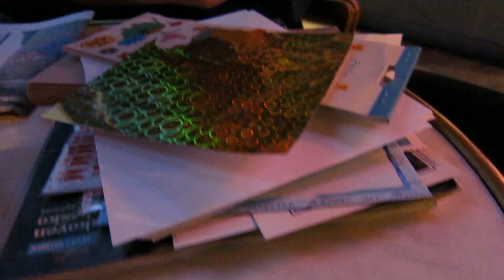" IKK SÅ TÆT PÅ " | LAGKAGEPERSPEKTIV | Afsnit 9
Din kommentar er vigtig for os, lad os endelig vide hvem der kigger med og hvad I tænker!

I denne episode skal vi ud og tage billeder, skrive breve og ellers nyde at det er gråvejr.

Følg med i en hverdag fyldt med lektier, venner, parforhold og et forsøg på at navigere gennem ungdommens kaos, - alt sammen fra det vigtigste perspektiv af dem alle: Lagkageperspektiv.

Hilsen:

Clara, Jonas (og Drastrup ;) )